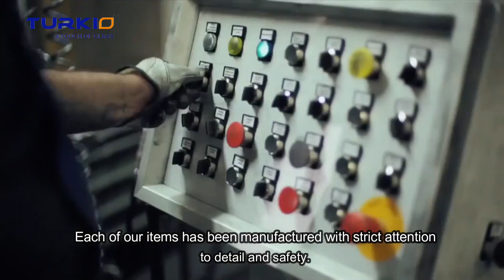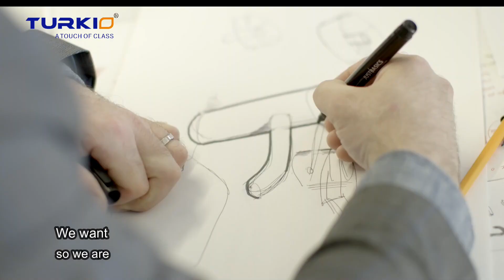TURKIO - Premium Bathware is the leading luxury brand in Bangladesh.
TURKIO - Premium Bathware is the leading luxury brand in Bangladesh, manufacturing the world's best kitchen and bathware with unparalleled craftsmanship.
All of our products are made of exceptional design, and premium materials using state of the art Turkish technology ensuring longevity & touch of class.
Discover the artistry of Turkio and elevate your lifestyle to new heights of refinement.
Call 📞𝟎𝟏𝟖𝟒𝟐 𝟒𝟕𝟗𝟒𝟕𝟖 for query.